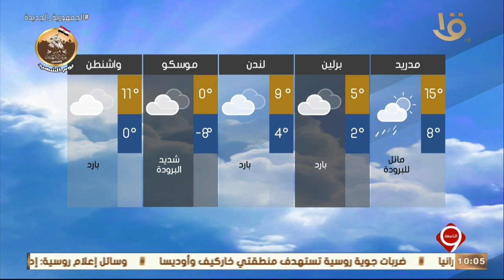نشرة التاسعة | بيان بدرجات الحرارة المتوقعة غداً